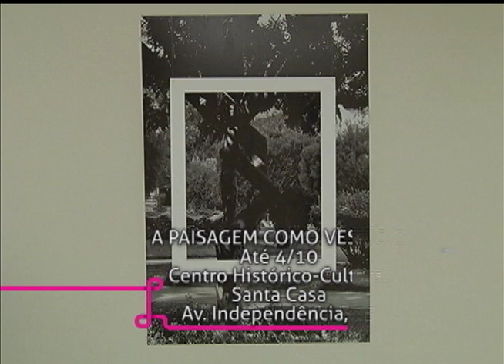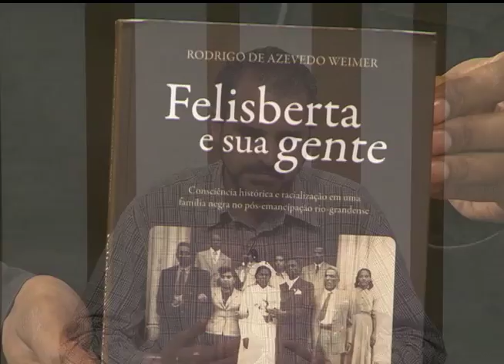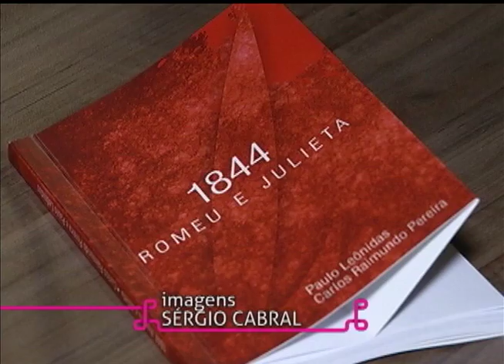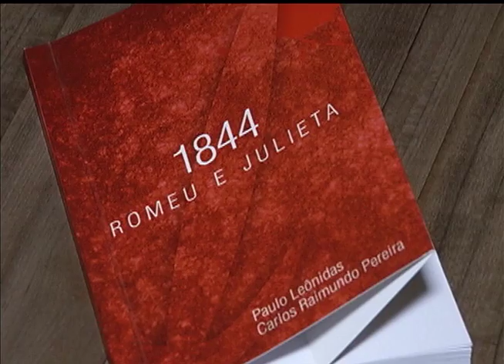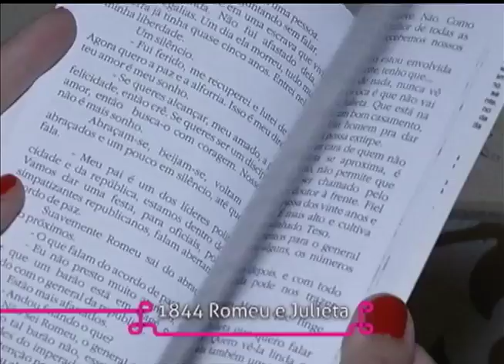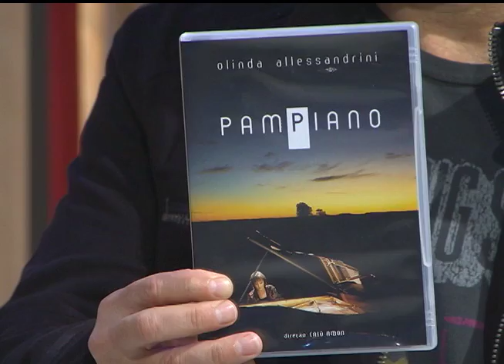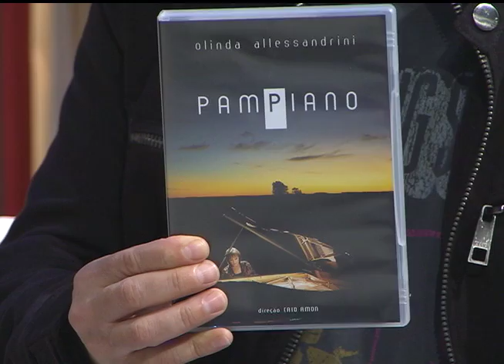Estação Cultura | TVE - Olinda Allessandrini - 23/09/15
Nesta edição recebemos a pianista Olinda Allessandrini, que está lançando seu primeiro DVD, PamPiano.
Conversamos com o pesquisador Rodrigo de Azevedo Weimer, que lança o livro "Felisberta e sua gente" na sexta-feira na Aldeia.
Você também fica por dentro de outro lançamento, o livro "1844 - Romeu e Julieta". Na nossa reportagem, tem ainda a exposição "A paisagem como vestígio e suas referências", de Bianca Santini.